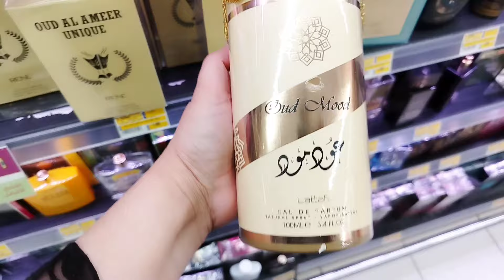Quick iftar routine | eid shopping haul 2024 # muscat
In this vidio I'm going to share a quick iftar routine and after iftar we will be going for eid shopping. So stay with me😊

Puff pastry ingredients :
 Boneless chicken 500 gm boiled and shredded
1 small onion
In 2 tsp oil brown the onion and add ginger garlic paste half tsp, half tsp chilli powder, black pepper powder, cumin, salt.
Cook till the chicken turn dry, add coriander leaves at the end.
Fill in the pastry sheet brush the pastry sheet with egg and bake in 180 degree preheated oven for 20 to 25 min.

Oats hareed

4 tablespoon oats
4 cup water
Salt as per taste
Sweet corn half cup
Chicken cut in cubes and boiled
Mix all together and cook in low flame for 25 to 30 min... While serving add lemon juice and olive oil.